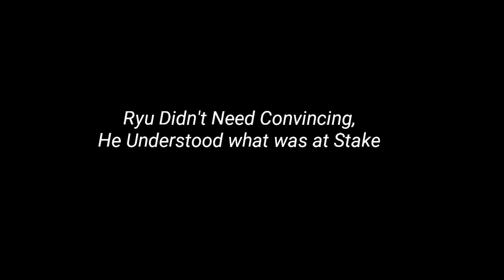A New Partner (part 1) Chris Redfield Concept Story by Solid Spirit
Concept and editing by Solid Spirit
Soundtracks: Osk "without light" Ryu Vocal theme by 'Takenobu Mitsuyoshi'